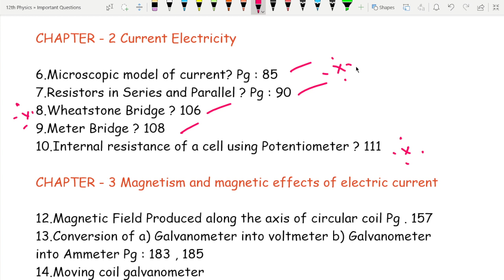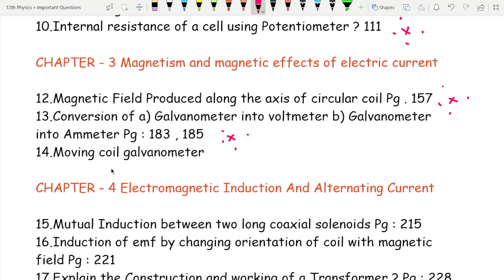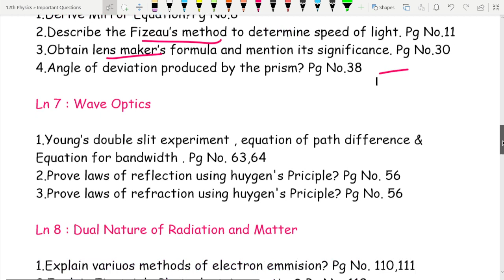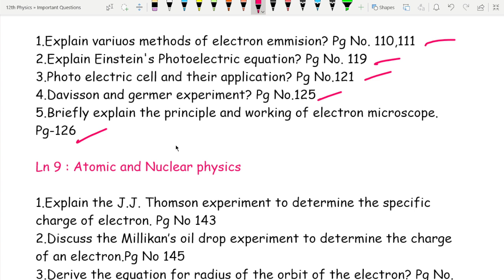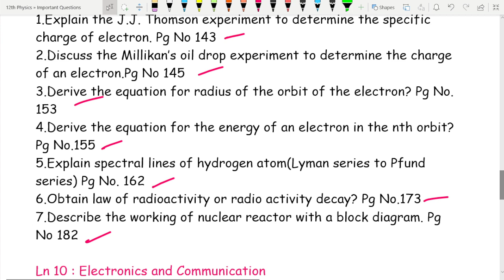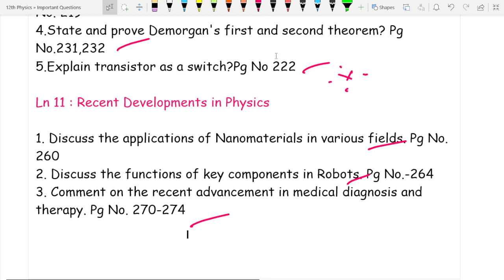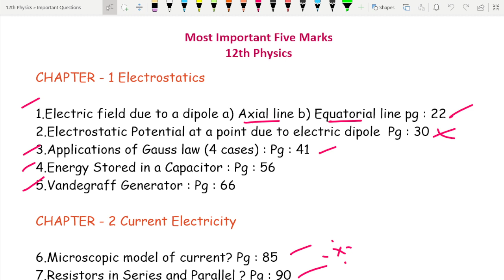12th Physics 🔥 Most Important five marks 🔥 Score 25 out of 25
12th physics important five marks
12th physics most important five marks
12th physics important questions